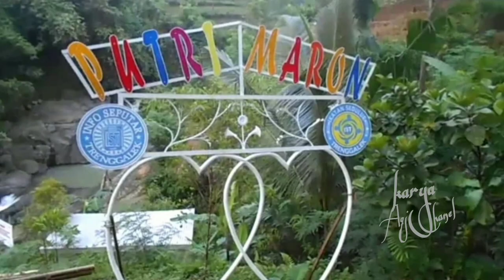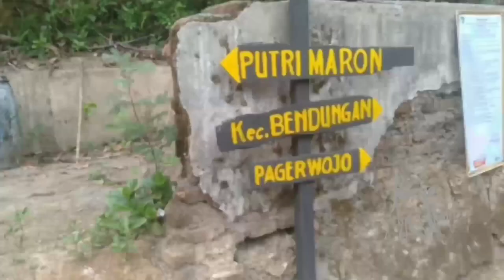Indahnya Wisata Putri Maron Di Trenggalek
The Beauty of Princess Maron's Tourism in Trenggalek